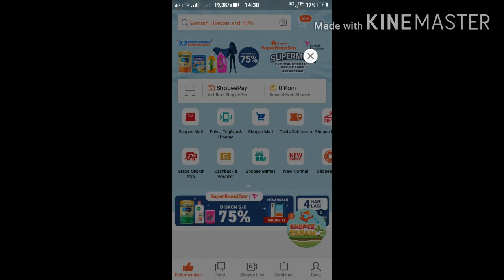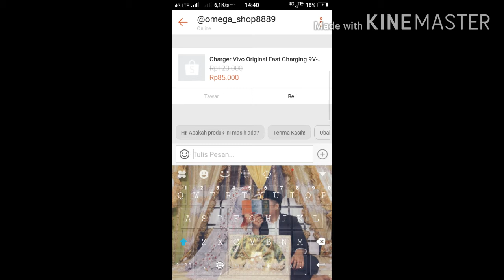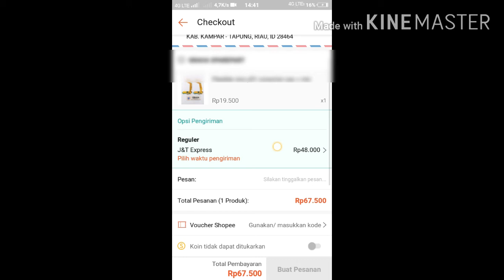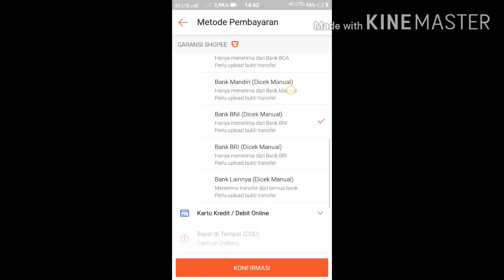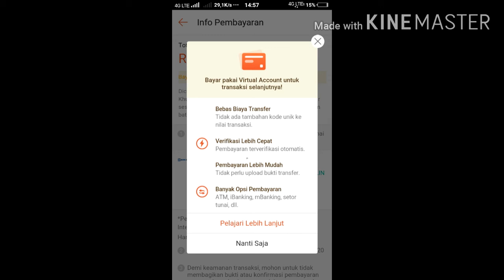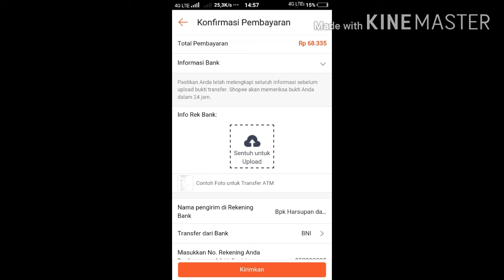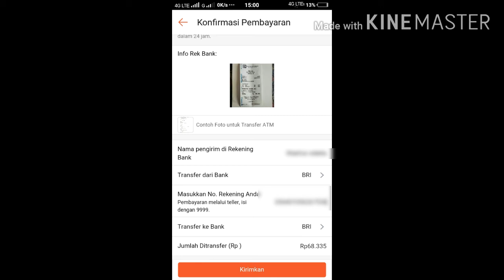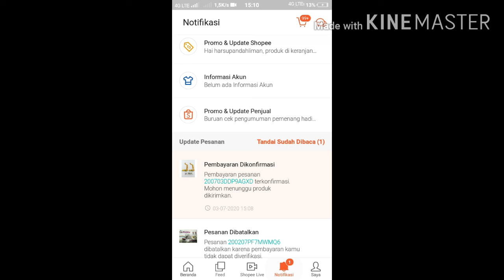Cara Belanja Di Shopee TERBARU 2020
Cara belanja online
Cara belanja online yang aman
Cara belanja online bagi pemula